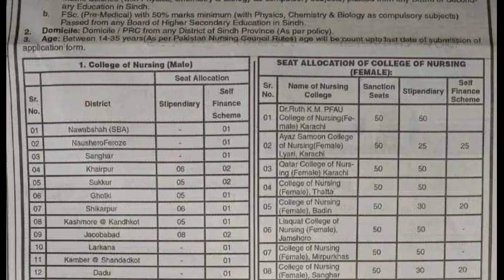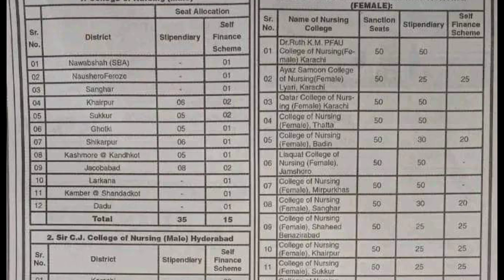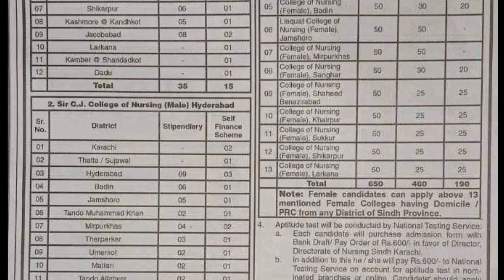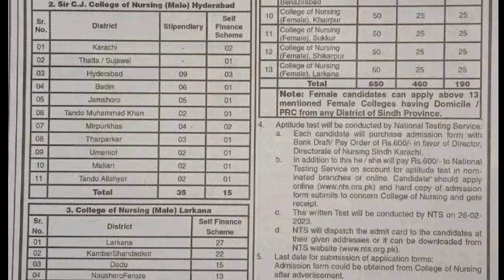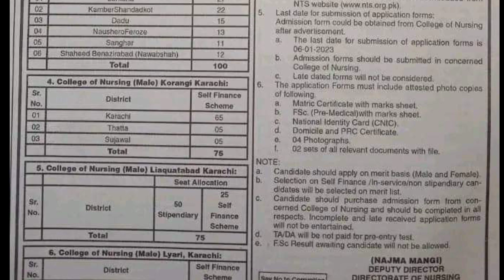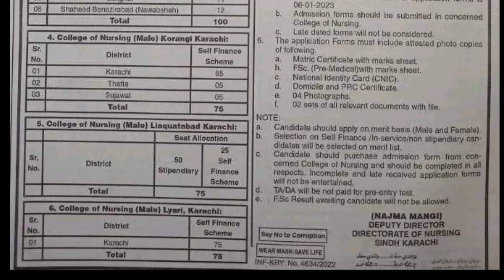Nursing Admission For Male And Female 2023 | Confirm Job Wali Degree | ibnehasham ksr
New Admissions Bs Nursing All Nursing Colleges
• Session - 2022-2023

- College Of Nursing Sir CJ Institute
- Liaquat College Of Nursing Female Jamshoro
- College Of Nursing Jacababad
- Larkana College Of Nursing(male) Larkana
- College Of Nursing male Korangi, Karachi
-  College Of Nursing male Lyari, Karachi
- College Of Nursing Female Mirpurkhas
And Many More Government Nursing Institute admissions

BS Nursing 4 years Admission Advertisement
Last date..06th January 2023
Test date ..26th February 2023

١۔ڈگری کا تعارف
٢۔داخلےکی شرائط
٣۔ڈگری کا دورانیہ
۴۔میرٹ(گورنمنٹ،پرائیویٹ انسٹیٹیوٹ )
۵۔فیس(پبلک اور پرائیویٹ سیکٹرز)
٦۔جابز نوعیت،ایریا،سکیل،سیلری (پبلک اور پرائیویٹ سیکٹرز)
٧۔سبجیکٹس
٨۔یونیورسٹیز (پبلک اور پرائیویٹ )